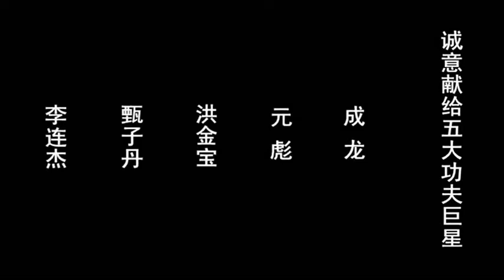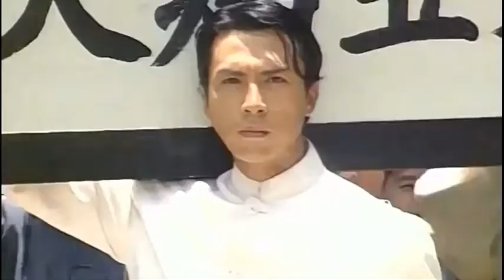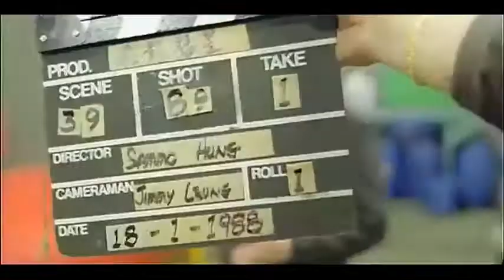တစ္ေခတ္တစ္ခါက အရမ္းနာမည္းႀကီးခဲ့တဲ့ တ႐ုတ္မင္းသား သူတို႔ကို သတိရေသလာ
Jackie Chan, Biao Yuen, Sammo Hung, Donnie Yen and Jet Li,Fighting scenes